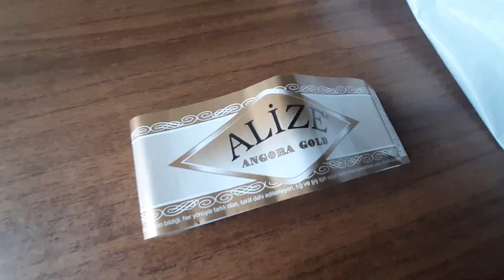Обзор шали из пряжи alize angora gold